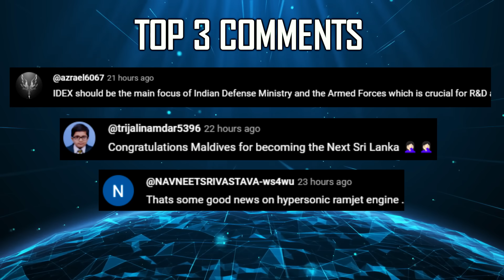Indian Defence Updates : New Unmmaned AMCA,Project-75I Winner,Exoskeleton Order,Tata QRFV Induction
🔴 FAST HEADLINES :

1. Indian Army & IAF procure passive exoskeletons from Rajasthan based Newndra Innovations
2. Defence Minister Rajnath Singh kicked off the Naval Commanders Conference 2024
3. Indian Navy commissions INS Jatayu at Minicoy Islands
4. Indian Navy commissions 1st MH-60R helicopter squadron at Kochi
5. Centum electronics secures 187 crore rupees DRDO contract for Space Based Electronic Warfare Payloads
6. Manipur Police inducts 7 TATA QRFV - Quick Reaction Fighting Vehicles
7. DRDO developing 125mm smoothbore gun and 2 new APFSDS rounds
8. Maldives not to renew agreement with India for Hydrographic surveys : to do on its own : President Muizzu
9. Normal cooperation with Maldives does not target any third party
10. IAF's C-17 aircraft successfully airdrops indigenously built platform

🔴 DETAILED UPDATES :

11. ADA proposed unmanned variant of amca : IAF wants focus on Manned Version
12. Indian navy completes technical evaluation of project75i bids
13. iDEX ADITI unveils challenge : Transform legacy bombs into Smart Weapons for IAF
14. Warship Design Bureau takes lead on Project-76